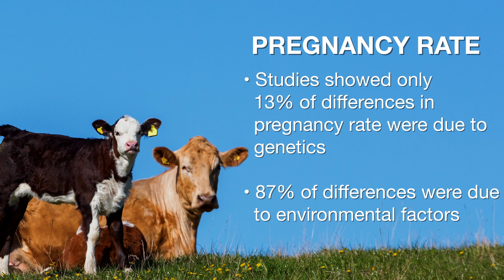Cow-Calf Corner - Genetics & breeding (5/26/18)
Glenn Selk tells us how important environment is to conception and pregnancy rates in cattle.